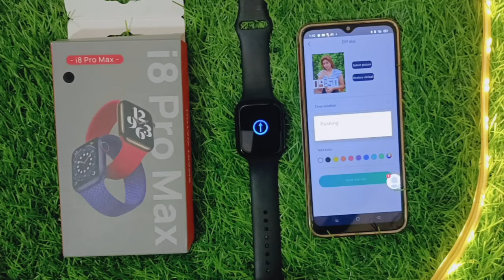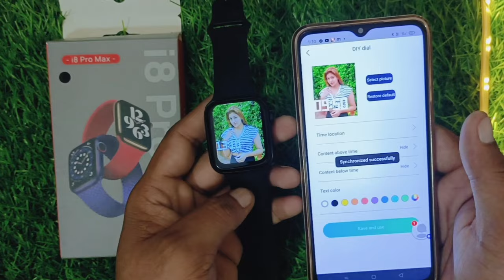i8 Pro Max Smartwatch photo set karne ka Tarika|How to set photo in i7 Pro Max|Set wallpaper i8 pro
Hello Dosto kaise ho app Sab Dosto Aaj k video me mai apko i8 Pro Max Watch me
Series 8 Smartwatch me Photo lagane Sikhane wala hu

Tag 👇

How to set photo in Smartwatch series 8
Series 8 Smartwatch set wallpaper video
i7 Pro Max watch photo set kaise kare
i8 Pro Max photo set karne ka Tarika
how to set wallpaper in Smartwatch Hindi
Photo Set kaise karte hai i8 Pro Max me